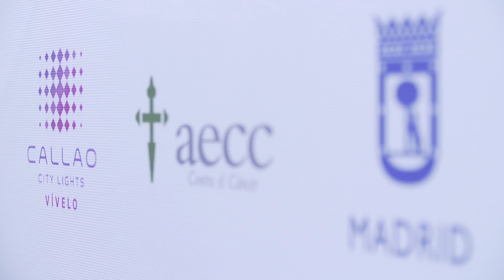WE ARE CP | Eventos | AECC: 1 Minuto de Música Contra el Cáncer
Making of del evento producido por WE ARE CP que se celebró el la Plaza del Callao de Madrid, dónde se cantó el himno contra el cáncer de la AECC “Dando la cara por ti”. 1 Minuto de Música Contra el Cáncer, suma a gente de todas partes de España que cantan para trasladar minutos de apoyo a las personas que padecen cáncer.